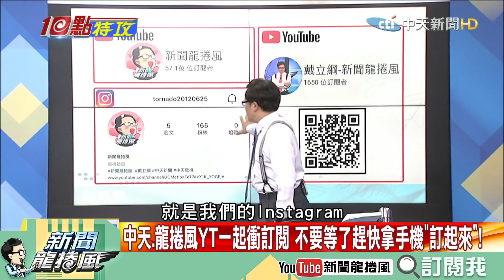【精華】一搭電梯上來就開錄！戴立綱開箱龍捲風攝影棚 揭秘節目製作人童子身之謎！